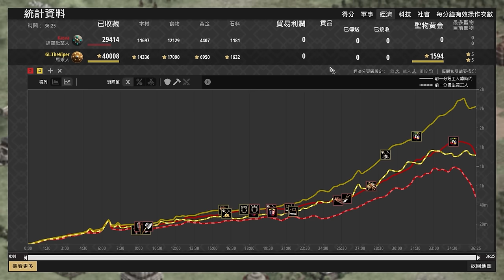【世紀帝國2決定版】這天起人類想起被地鳴支配的恐懼，帝國毀滅只需三分鐘的事情｜達羅毗荼 vs 馬來